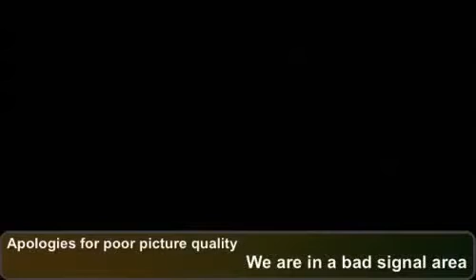AM drive presented by Tara Part 2; May 22 2010 at 8:09AM SAST